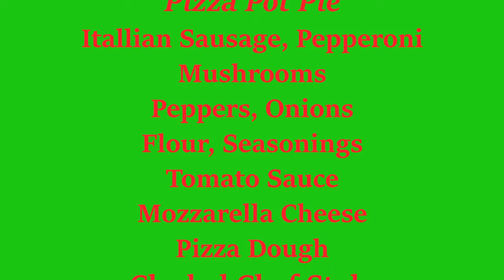Pizza Pot Pie by Clark d Chef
Italian Sausage, peppers, mushrooms,  onions, tomato sauce, spices, flour, pepperoni, mozzarella cheese, pizza dough...bake on 400 for 30 minutes